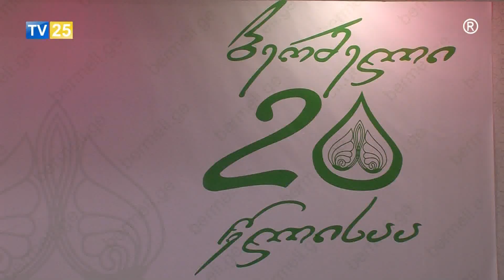სურვილები სრულდება "ბერმელში"